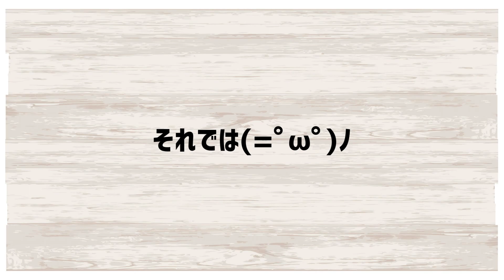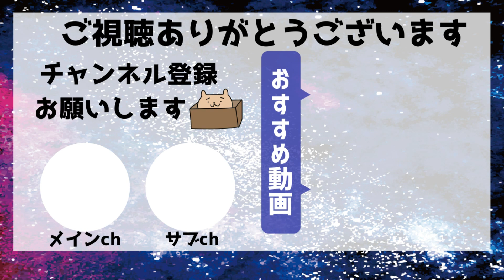今使っている撮影機材紹介します📷【GH4｜AX-60｜OSMO action ｜feiyu pocket】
・ジェイブラストさん